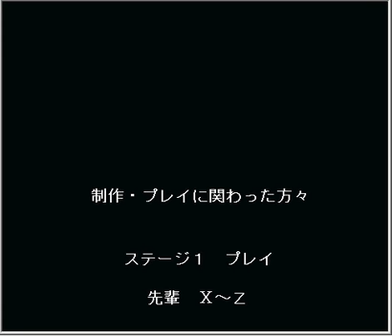lets play cat mario part 3/3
i beat the game, its not that hard